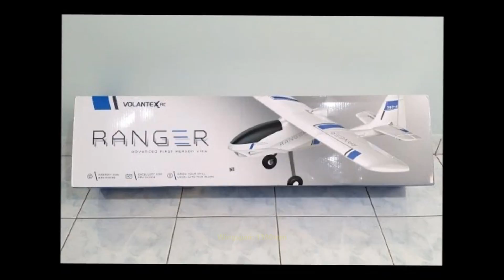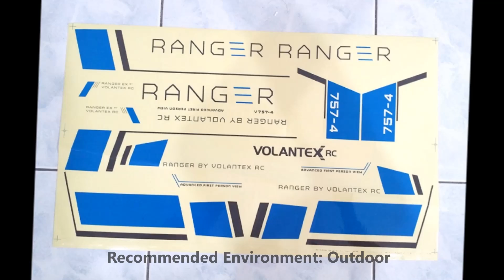Volantex Ranger 757 4 Airplane